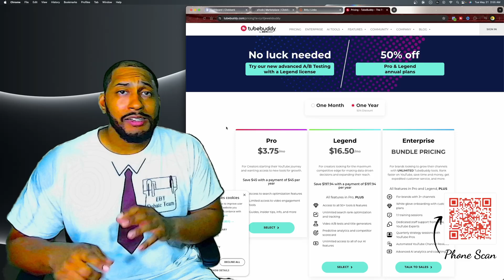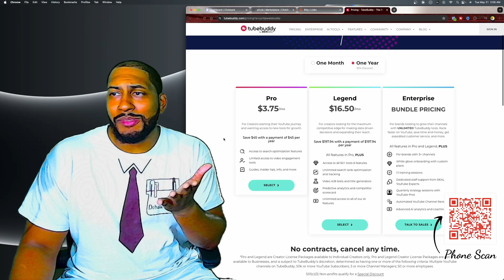Know Your Measurements (Postal Mechanic)